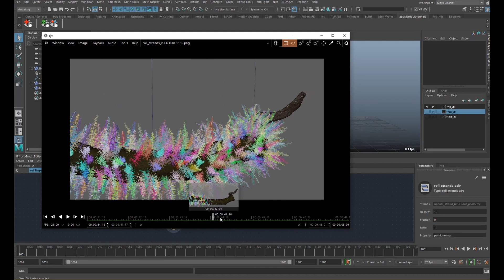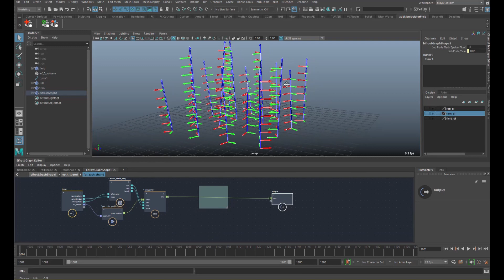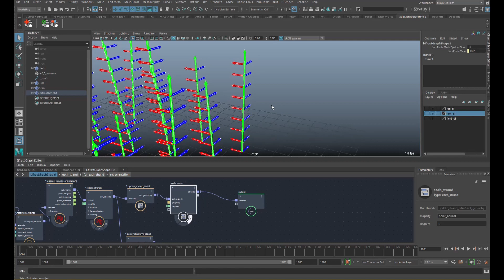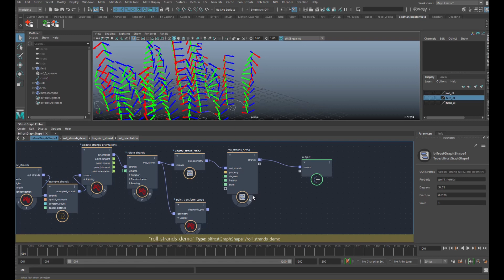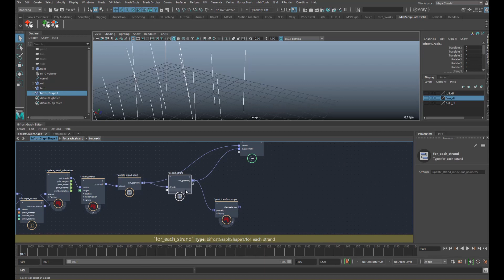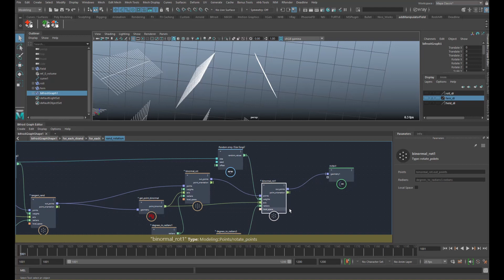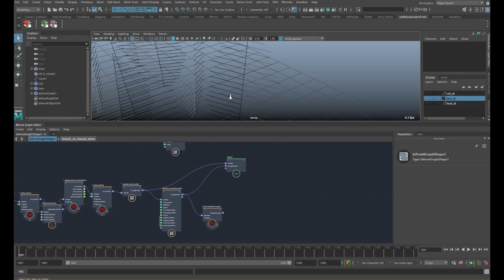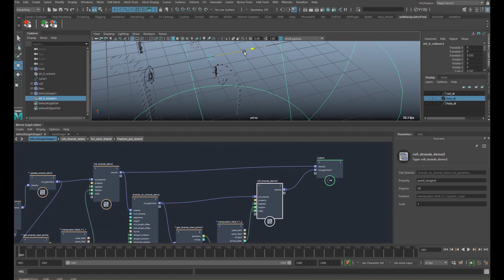Bifrost fern tutorial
A tutorial on how to create secondary strands and roll them up by sampling a scalar field.

I make heavy use of Maximes Bifrost compounds, since they already provide a comprehensive toolset for handling strand data. Check out his compound collection, if you haven't already. And I recommend to read through his lecture on strands as well.

And here is Roland Reyers video on how to use fields in Bifrost. His scripts are available at Autodesk Area.

TIMESTAMPS
0:00:00 overview
0:06:44 roll_strands compound
0:46:02 strands_on_strands compound
1:19:47 using fields to drive the compound